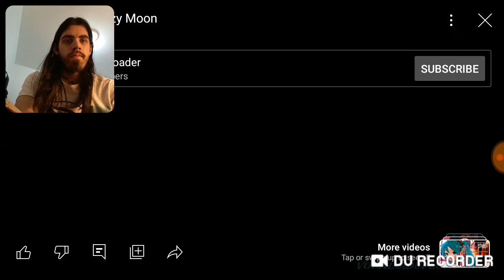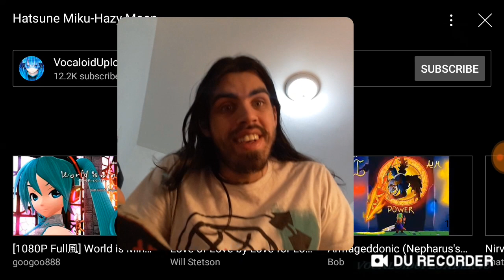Hazy moon-Hatsune miku reaction episode 94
reactions are back